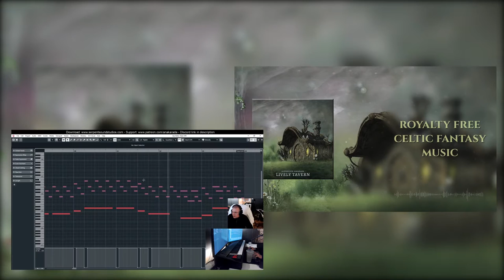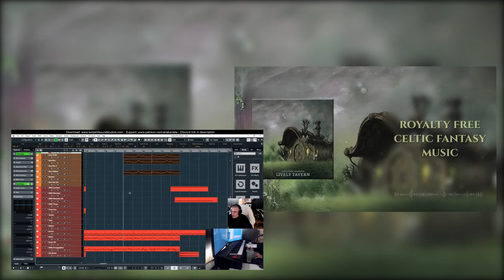𝐋𝐢𝐯𝐞𝐥𝐲 𝐓𝐚𝐯𝐞𝐫𝐧 - Royalty Free Energizing Fantasy Music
- Channel whitelisting
 - Stems, loops and isolated parts of every song
 - Exclusive music

0:00 Intro
0:16 Melodic explosioñes
0:48 Pluck-pluck-pluck
1:12 Cue the melody
1:25 Mute some instruments
1:37 Unmute some instruments
1:48 Unmute all instruments
2:04 Modulation
2:20 Modulation
3:00 Another bloody modulation
3:24 The end